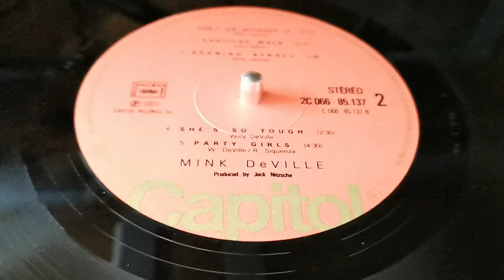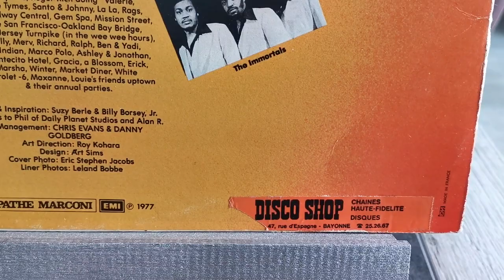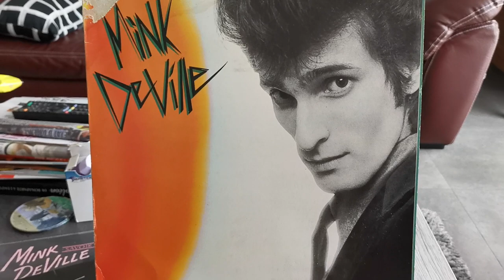Mink DeVille 🇺🇲 - Spanish Stroll - Vinyl Mink DeVille LP 🇲🇫 1977